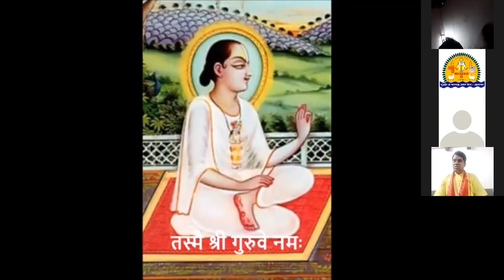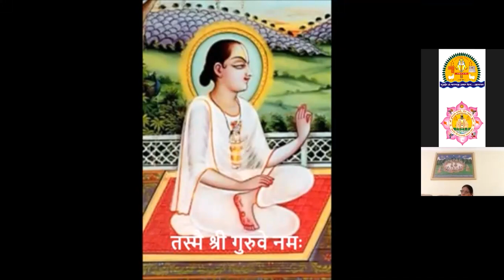II PUSHTI MANTHAN II SATSANG SABHA - 26 JUNE 2021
SHRI PUSHTIDHAM HAVELI SURAT
(EVERY SATURDAY )
ZOOM SATSANG 26 JUNE SATURDAY SURAT
Vachnamrut _
 Vaishnavachary Param Pujya Shri Damodarlalji Maharajshri
(Kadi-Ahmedabad-Surat)
Chi.Rasalika Betiji
Chi.Vrajadhipaji Lalan bava
Chi.Vrajadhishji Lalan bava